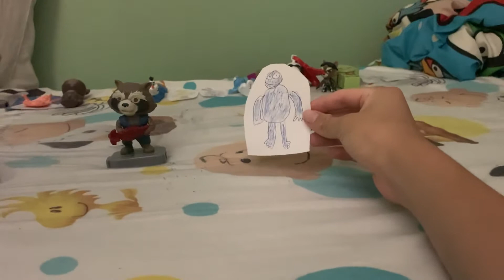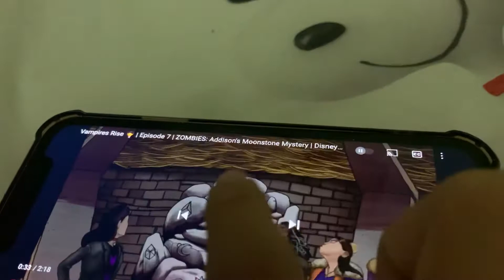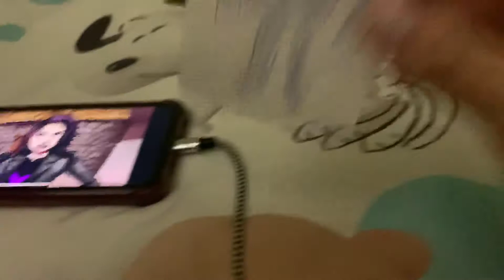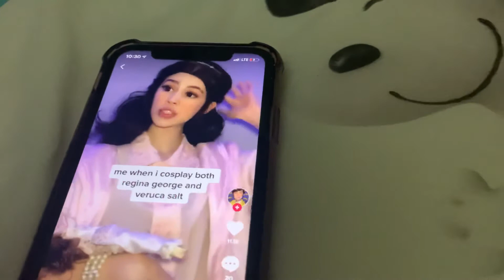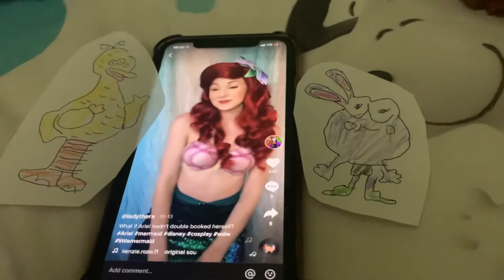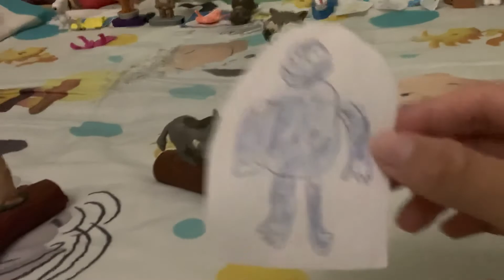Cartoon Songs Battles Ep.61: Timon & Pumbaa VS Cookie Monster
This is the 61st episode of Cartoon Songs Battles of another 2 characters that have gone on to the 3rd round

Songs

He is Cookie Monster by Willa Wyatt and Wynter

I’m Timon and this is Pumbaa by their self